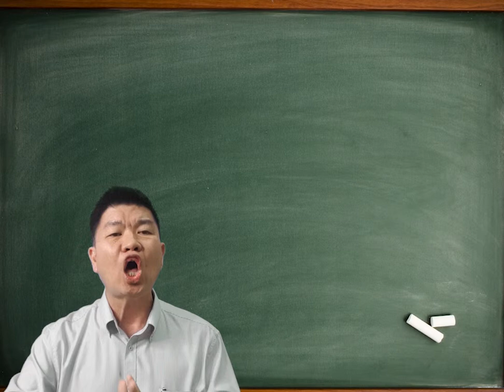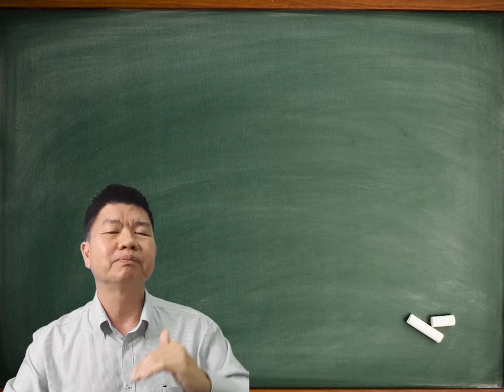Eden PSLE Accelerated Short Version